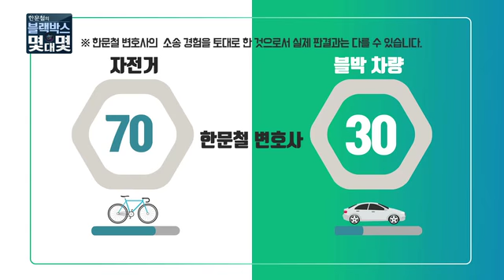[한문철의 블랙박스 몇대몇] 1차로 주행 중인 차량과 오른쪽에서 좌회전하는 자전거와의 사고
1차로 주행 중인 차량과 오른쪽에서 좌회전하는 자전거와의 사고